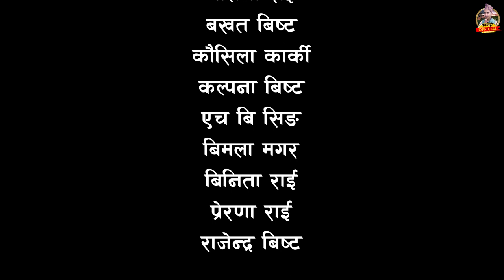कान्छो भाग-17 Nepali wave serise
Kanchho is a Nepali sad web Serial Broadcasting every friday on Kanchho official Youtube channel. The show (Kanchho) is produce by kanchho official.  Bakhaat bista is the writters/directs the Show. The  story is based on rural lifestyle and lower middle class people. The show stars
Bakhat bista
Kiran KC
Shristi tamang
Babit shtrstha
Sital Tamang
Prerana rai as main character.

Artists: Bakhat Bista (Kanchho)
Shristi Tamang
Babit Shrestha(Gumane)
Sanju Limbu
Prerana Rai
Birendra Shrestha
Sital Tamang
HB Sing
Anisha Magar

Creative Team (Bakhat Bista)
Cinematographer: Rupesh Rai
Editor: Rupesh Rai
Story/Screenplay/Dialogue/Direction: Bakhat Bista
Poster: Rupesh Rai
Light Management:
Sound Management:
Helper Manager:
Equipment Management: Kanchho official
Makeup:
Transportation:
Kitchen Management: Manju Rai
Title Song:
Music/Vocal: Jibihang Rai
Music Arrangement: Jibihang Rai
Recordist:
Mixing:
Studio:
VFX:
Logo: Rupesh Rai